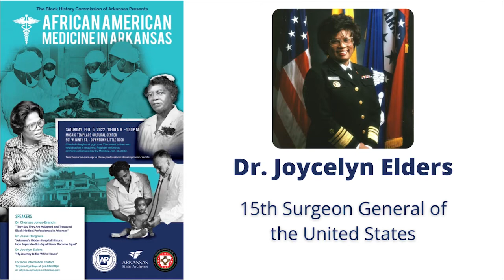Dr. Joycelyn Elders presentation during "African American Medicine in Arkansas" symposium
Dr. Joycelyn Elders gives her presentation during the February 2022 symposium "African American Medicine in Arkansas."